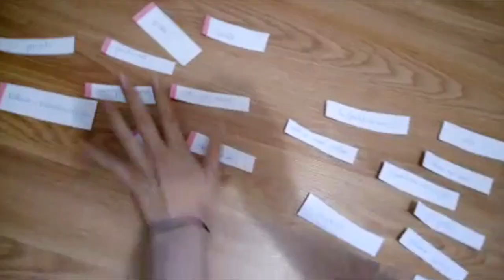★ CÓMO INSULTAR EN RUSO ★| Con Alesya Crocodile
Alesya me enseña a decir cosas feas (Y bonitas también) en su lengua PATRIA. EL RUSO.

MUuuuuuuaaaaAAAA!! :D